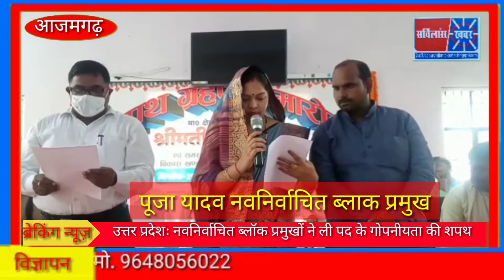आजमगढ़ कोयलसा ब्लॉक, नवनिर्वाचित ब्लाक प्रमुख पद के गोपनीयता की ली शपथ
azamgarhkoilsablockPramukh_Pooja_Yadav koilsablockPramukh blockPramukhkaShapath blockpramukhkashapath ब्लाक प्रमुख संतोष यादव